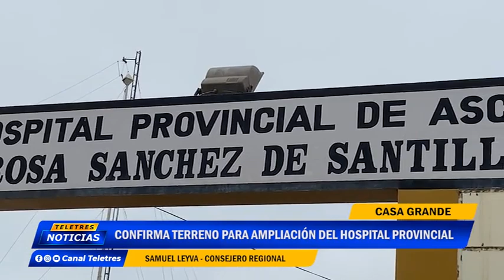🌐CASA GRANDE🚨 CONFIRMA TERRENO PARA AMPLIACION DEL HOSPITAL PROVINCIAL